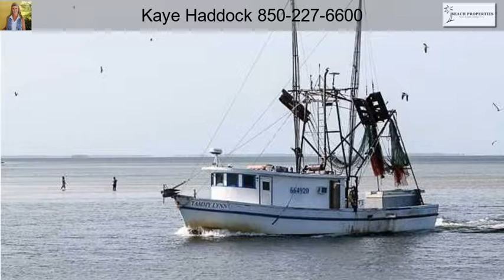9118 Wentletrap Ave, Port Saint Joe FL 32456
X FLOOD ZONE,REMARKABLE GULF VIEWS IN BEACON HILL. Beach is approx. 75 steps away! Don't miss this opportunity to own an adorable,affordable 3BR/2BA cottage with roof top deck to enjoy endless sunsets! Cottage is move-in-ready and features vinyl plank flooring,new appliances,and open floor plan. Enjoy barbecuing,entertaining or relaxing in this well-maintained yard with a fenced in area,outdoor shower,screened in porch and amazing deck. It even has room for a pool! 2 outdoor storage sheds provide storage galore. It's time to make your dreams come true and enjoy coastal living! NO HOA fees. See the HIGH DEF 3D tour to walk through this home!